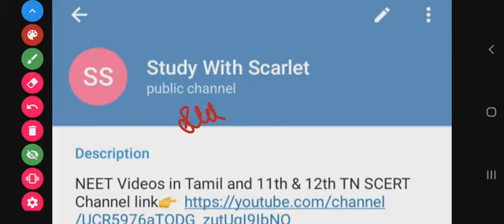STUDY WITH SCARLET TELEGRAM CHANNEL DO SUBSCRIBE NEET VIDEOS IN TAMIL